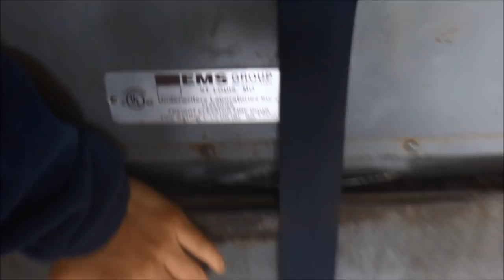ThyssenKrupp Hydraulic Freight Elevator at University of Houston with NO INSIDE BUTTONS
A BIG thanks to the UH co-workers for allowing me to check out this freighter even though I can't ride. However, there are no buttons inside but I did get my camera to ride. Once again, a BIG thanks to the UH co-workers for letting me look at this beauty! :)